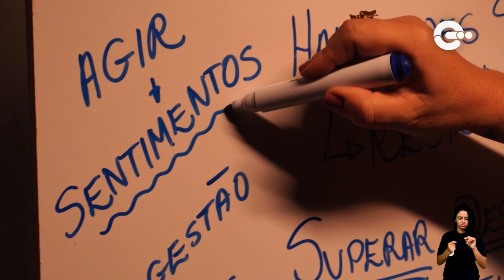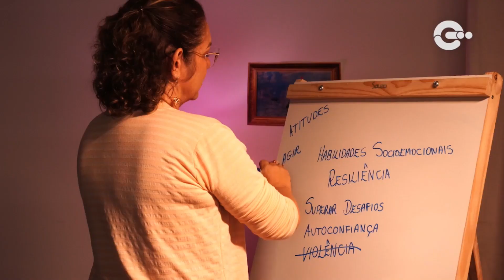Rejeitar a violência | Escolas de Paz - Episódio 3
Escolas de Paz’ é uma série de conteúdos do ‘EducaRecife’ com o objetivo de promover práticas de desenvolvimento de Cultura de Paz na comunidade escolar através de professores(as), gestão escolar e dos próprios estudantes. A Cultura de Paz promove valores, atitudes, práticas e comportamentos que promovem a convivência pacífica e a resolução não violenta de conflitos. Nesta série, exploramos como estudantes e educadores podem transformar seus valores culturais, mentalidades e consequentemente, relações na comunidade escolar, ancoradas nas habilidades socioemocionais.

Por dentro do conteúdo:
Valorizar a vida
Rejeitar a violência
Ser gentil
Ouvir para compreender
Redescobrir a solidariedade

Ficha Técnica:

Professor(a/es): Thays Luz
Operação de câmera: Cleiton Álvares
Edição: Thiago Barros
Produção: Jonnas Duarte
Intérprete de LIBRAS: Ingrid Santana
Produção Executiva - TV Nova Nordeste: Vanessa Martins
Engajamento Digital: Céu Mendonça
Conteúdo Audiovisual: Alana Mesquita
Gestão de Conteúdos Educacionais Digitais: Thaís Chaves